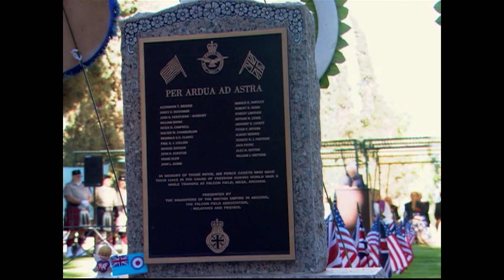Falcon Field | Arizona Stories Shorts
Every year at a cemetery in Mesa, former British pilots return to remember the men who died while training at Falcon Field during World War II. The ceremony celebrates the bond between the United States and Great Britain in war and peace. British pilots began training in the Sonoran Desert at Falcon Field in 1941, and they were quickly accepted by the local population.

Today, Falcon Field Airport is home for nearly 1,000 aircraft and multiple businesses. Very little remains of the site where the RAF cadets lived and trained.